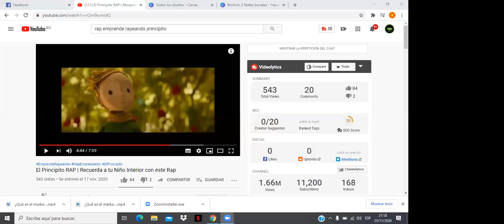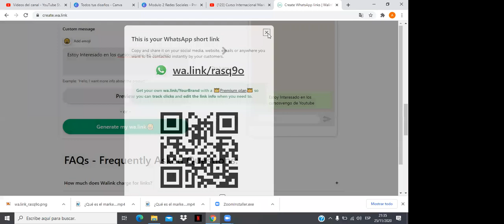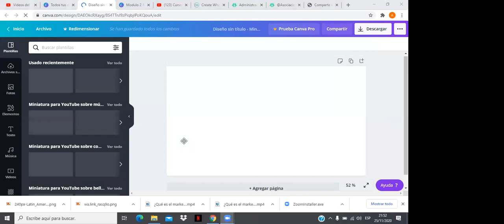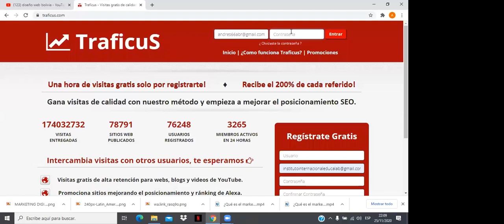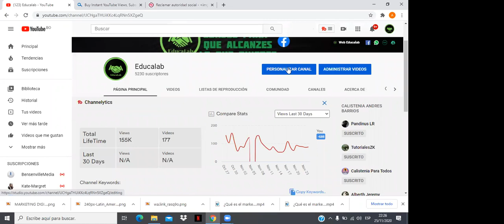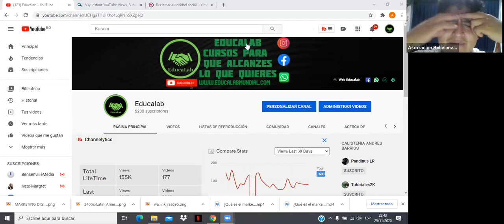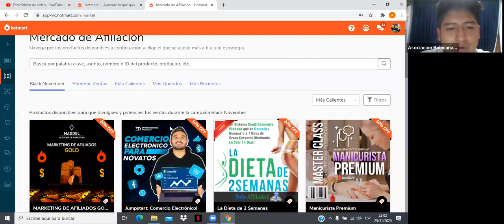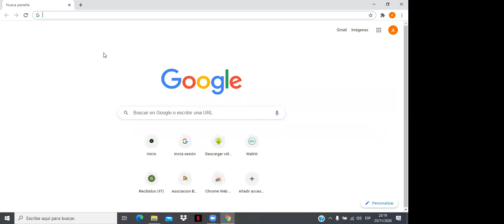Curso MArketing digital YOUTUBE MARKETING MODULO 2 TEMA 2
Curso Internacional Youtube Marketing Modulo 2 Tema 2
Curso Internacional Marketing Digital y negocios por internet
Bonus Aprende Marketing Digital Chile Peru Argentina Paraguay Uruguay Brasil Ecuador Colombia
CREAR UN NEGOCIO EXITOSO DE TU PASION
ventas paraguay ventas chile oratoria chile educalab
emprender y crear negocios se puede siempre con las herramientas correctas y el enfoque correcto
PAGINA WEB DE EL INSTITUTO EDUCALAB

CONTACTANOS
O COMUNICATE AL WHATSAPP

marketing digital
0 comentarios
Educalab
Agrega un comentario púb